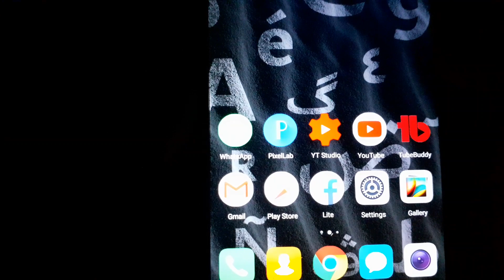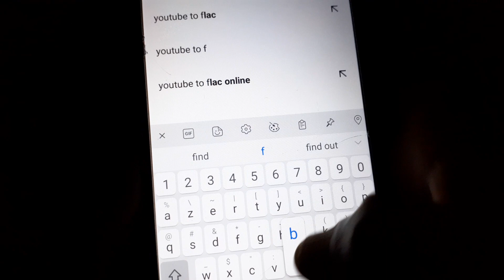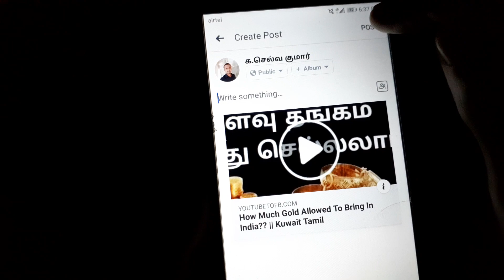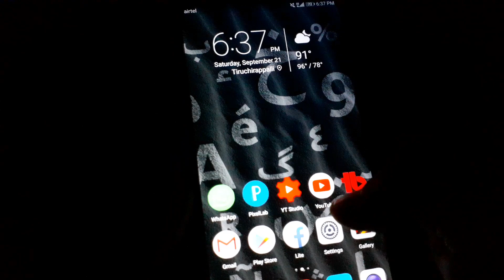How To Properly Share YouTube Videos In Tamil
How To Share YouTube Videos In Tamil - YouTube Tips Tamil

   How to properly Share your YouTube videos on Facebook and Twitter in Explaining in Tamil language.